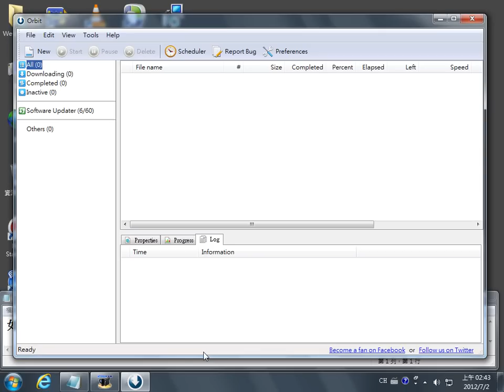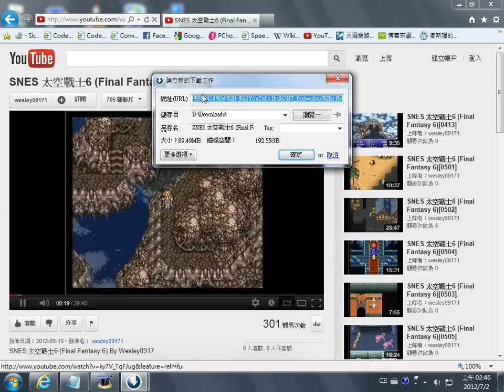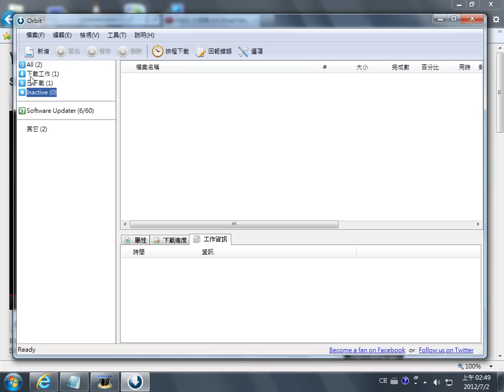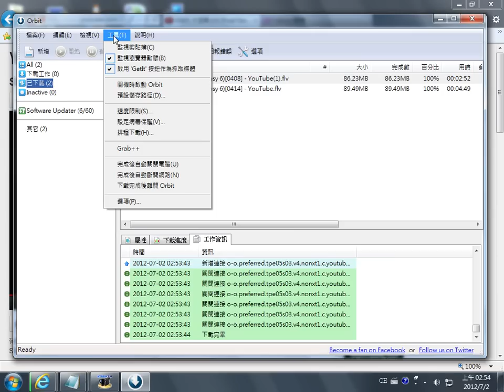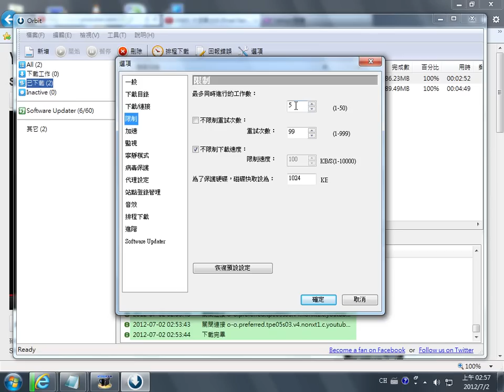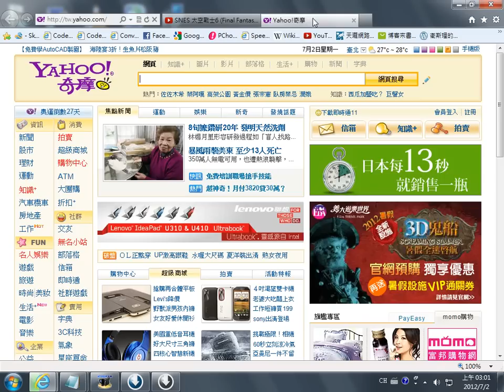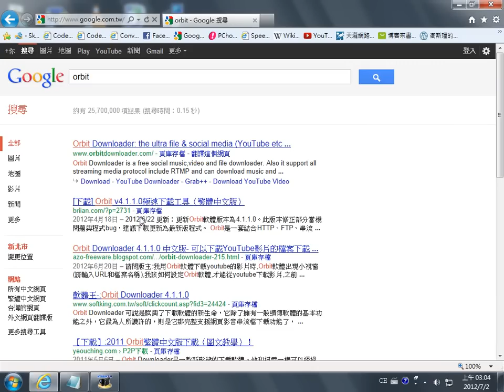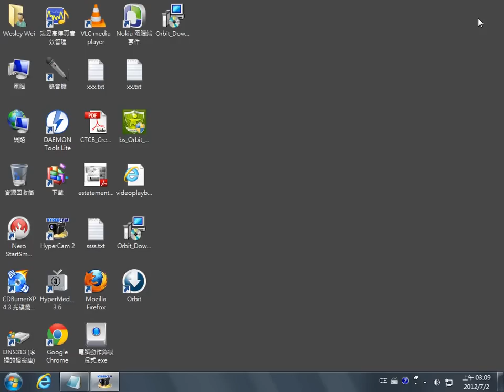如何下載 YouTube 線上影片到本機端播放觀看使用 Orbit Downloader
介紹如何下載 YouTube 線上影片到本機端播放觀看使用 Orbit Downloader

By Wesley0917